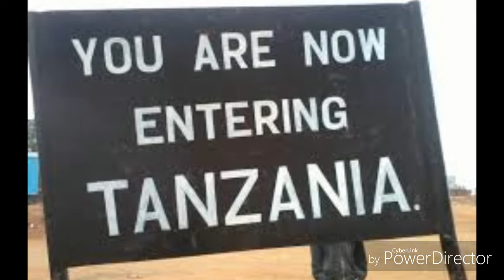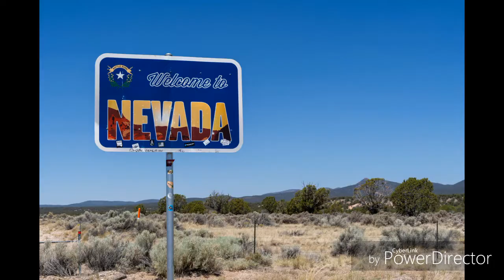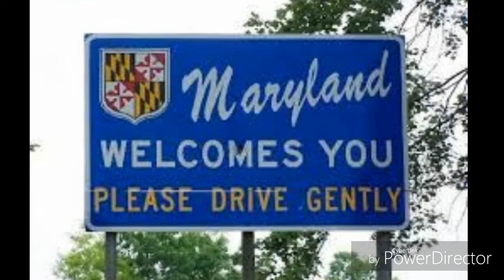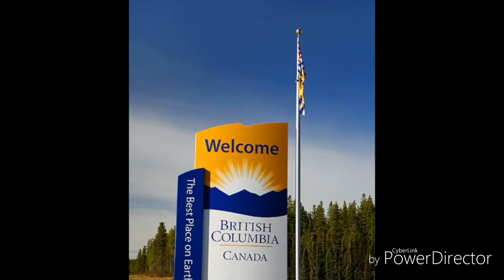Teaching/Traveling Tuesdays-Strange laws part 3.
Really strange laws that are unimaginable!!!